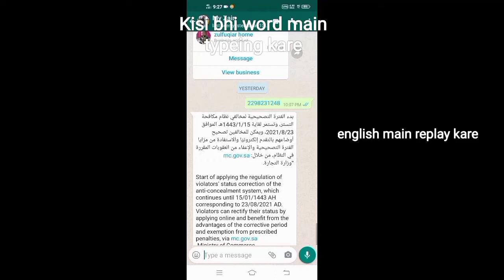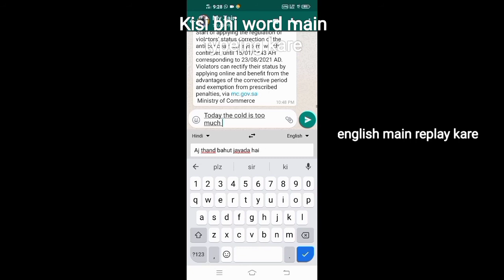How to chat in english. इंग्लिश मैं किसी से कैसे बात करे. English main kisi ko bhi replay kare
English Main kisi se bat kaise kare. WhatsApp par chat kare english main .  Kisi ko bhi Replay kare english main. English main chat kare. English main bat kaise kare .English main typing kaise shikhe  Kaise bat kare english main kisi se bhi. .English main typing shikhe